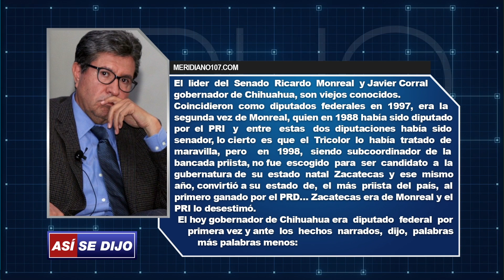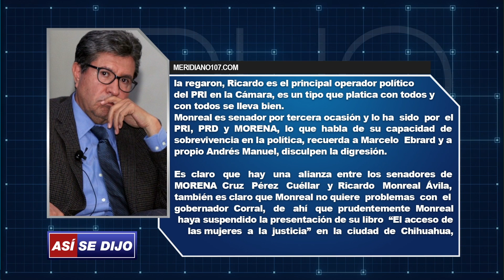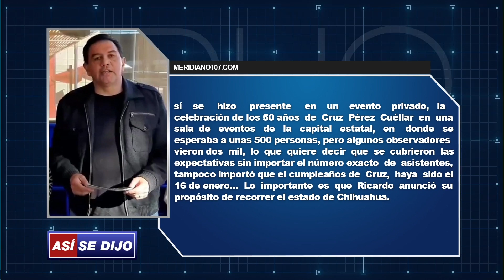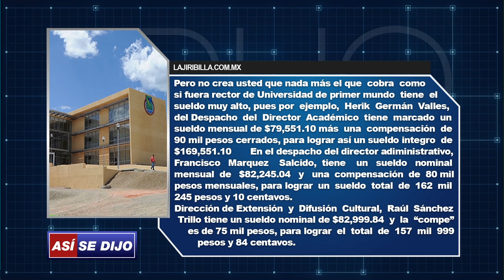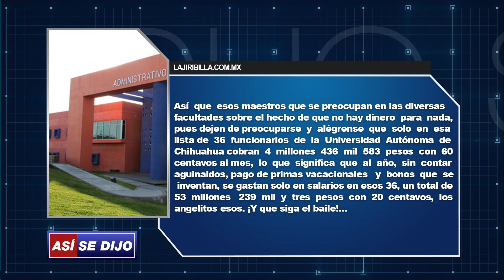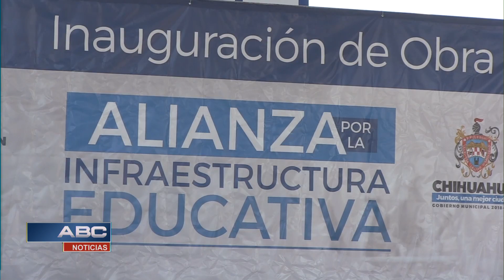ABC NOTICIAS 2-3 (28-01-2018)